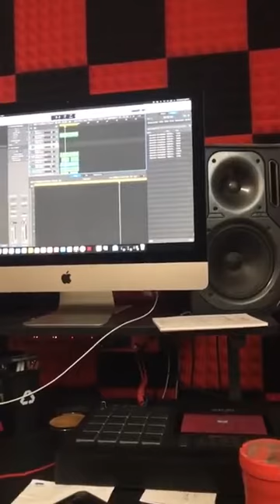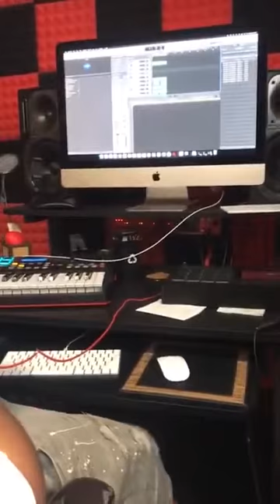Live from Facebook at So Mannish Studios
A Facebook Live video we did.
And !!!